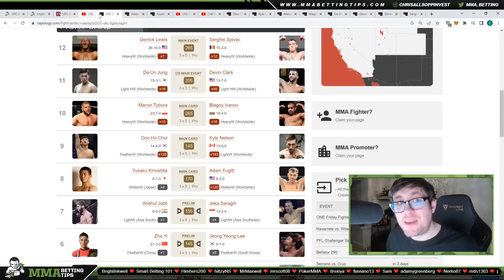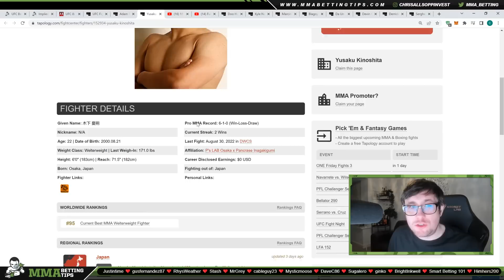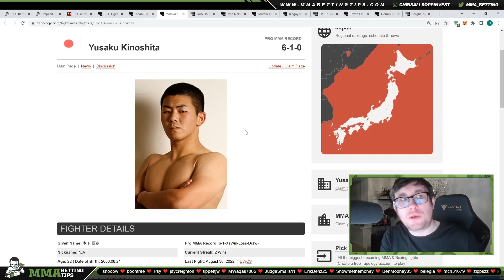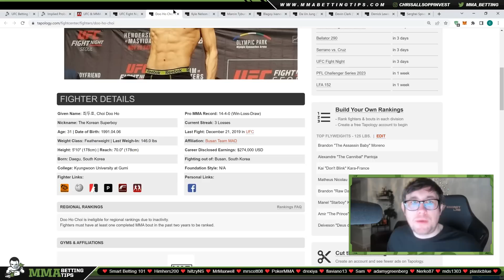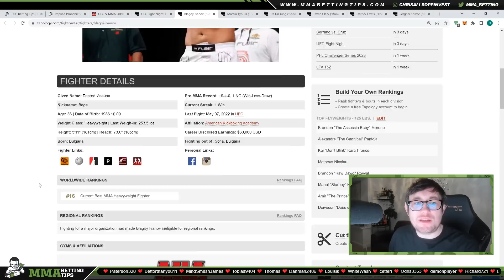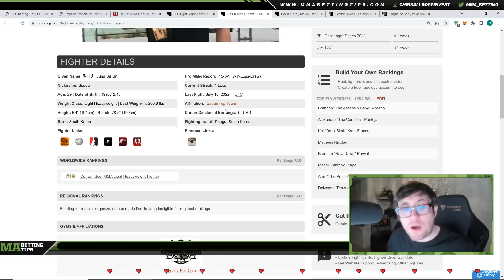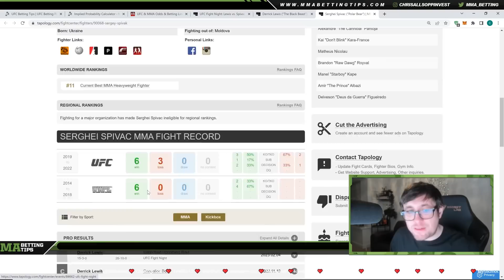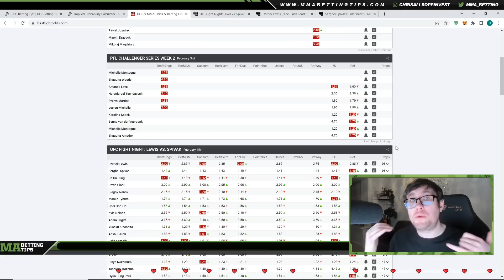💰 UFC Fight Night Lewis vs Spivak Breakdowns | UFC Fight Night Lewis vs Spivak Predictions 💰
Diary of a Pro Gambler gives his UFC Fight Night Spivak vs Lewis Predictions. The UFC Fight Night Spivak vs Lewis breakdowns are from a betting perspective.